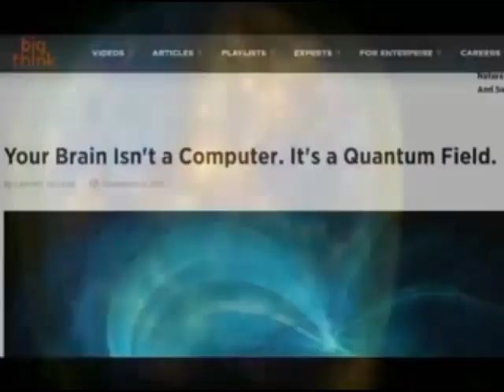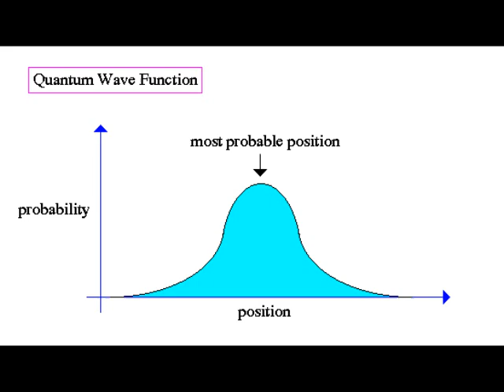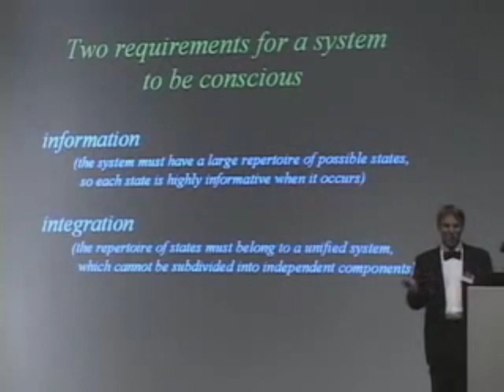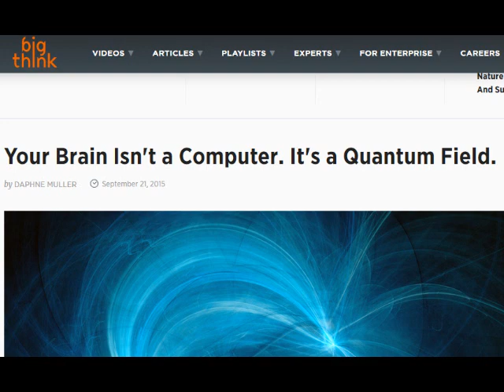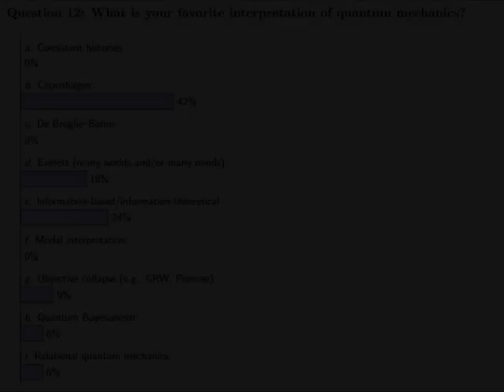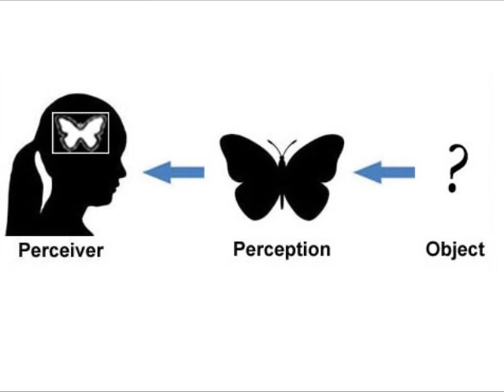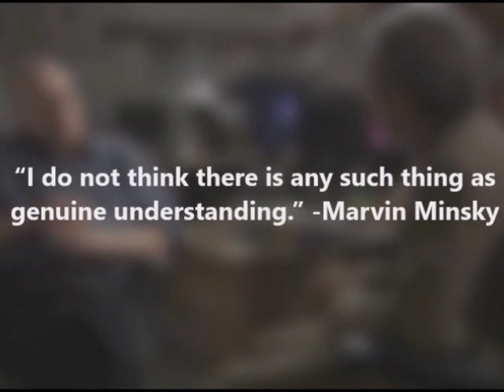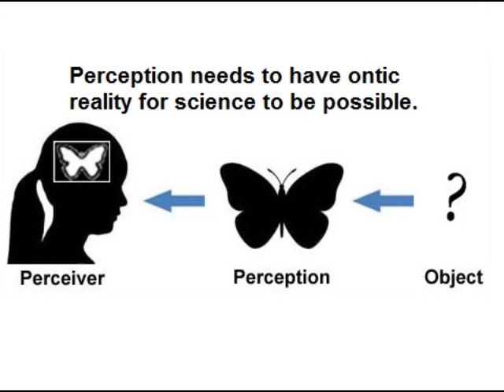Why Quantum Cognition Is Literally Quantum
Six reasons for why quantum cognition must literally model a quantum process rather than merely be a classical approximation.

An exploratory starship passes through a wormhole to a distant part of the universe. There it stumbles upon a star system, which appears to have been mysteriously engineered. The ship crashes, but the crew survives.

Four millennia later, their descendants have formed feudal societies and the knowledge of the "Heavenly Ship" has been relegated to myth. During a battle, a strange parchment and a mysterious artifact are found inside an enemy fortress, providing tantalizing hints at the truth behind the legend of the Heavenly Ship and its magical weapons, the Lances of Light.

A group of wizards manipulating the enemy forces from the shadows are hell bent on recovering the mysterious artifact and gaining control of the Lances of Light. In a race against time, a team is sent to stop them.

Alaris: The Lances of Light is the first book of five.